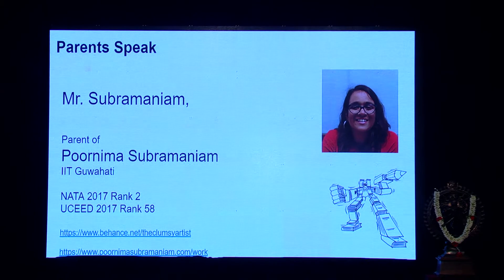Parent Testimonial Poornima Subramaniyam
Poornima Subramaniyam's father gave a speech about his daughter's stint with DQ Labs